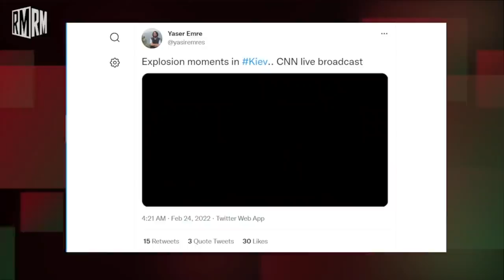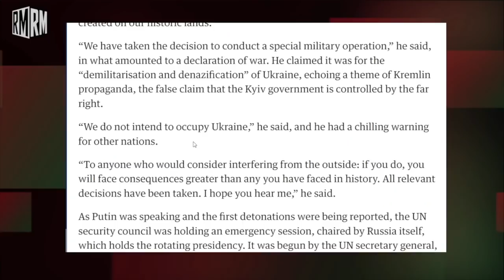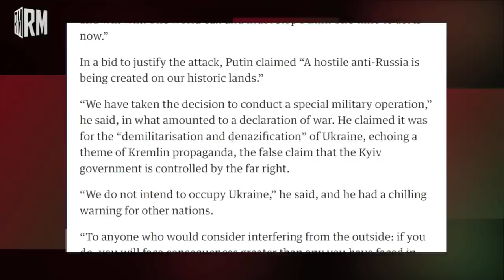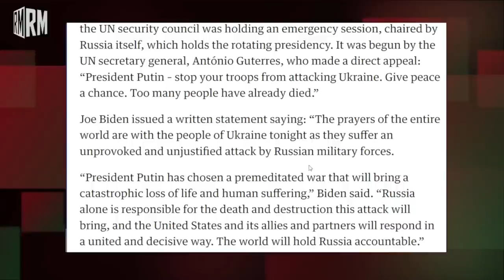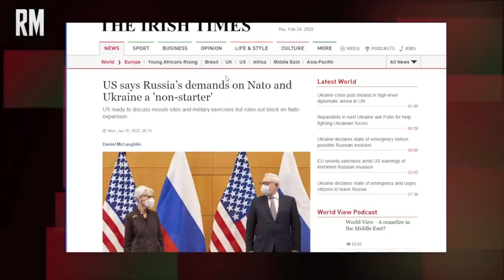The Truth Behind Russia’s Offensive in Ukraine